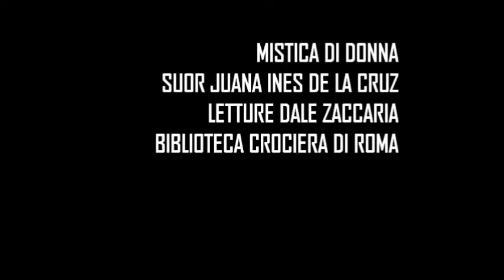Mistica di Donna | Suor Juana Ines De La Cruz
Suor Juana Ines De La Cruz (mistica di donna) letture a cura di Dale Zaccaria - poesie da Versi d'amore e di circostanza - Biblioteca Crociera Roma
Ministero per i beni e le attività culturali

Io non posso né tenerti né lasciarti,
né so perché, al lasciarti o tenerti,
un non so che si trova per volerti
e molti sì so che per non pensarti.

Poiché non vuoi lasciarmi né emendarti,
io forgerò il mio cuore nell'averti
per la metà propenso a mal volerti
seppur l'altra metà propenda a amarti.

Se non si può evitar, vi sia costrutto,
perché è morir star sempre litigando:
più non si viva in gelosia dannata,
e chi dà la metà, non voglia il tutto;
e proprio quando tu mi stai ingannando,
sappi che fingo di essere ingannata.

(Suor Juana Ines de la Cruz  versi d'amore e di circostanza)